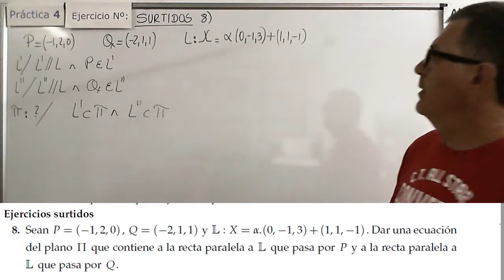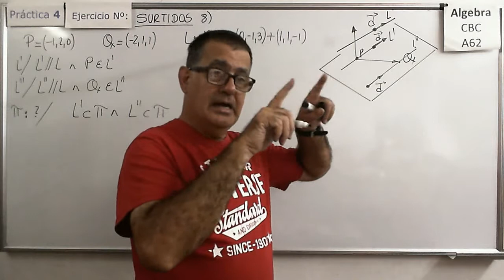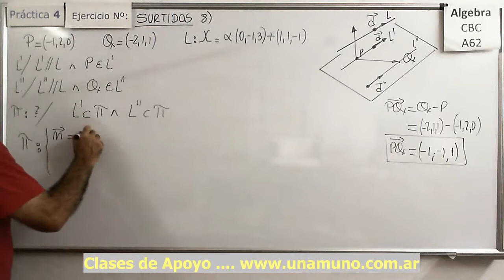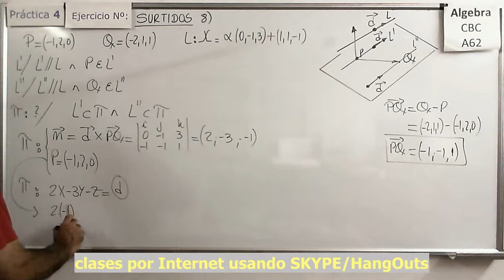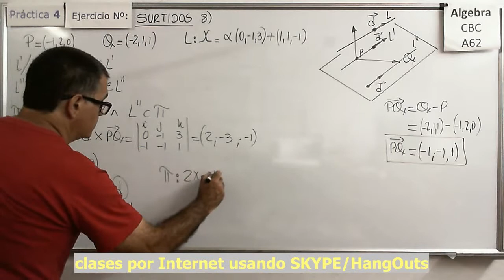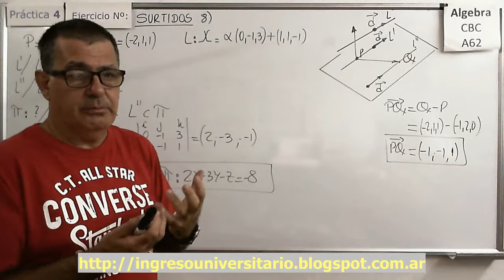Álgebra CBC A-62 Práctica 4 – Surtidos 8) Paralelismo entre recta y plano.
Hallar la ecuación de un plano definido a partir de la posición respecto de otras rectas y puntos.

Hallar un parámetro de manera que dos rectas en R2 cumplan ciertas condiciones (paralelismo), resuelto de dos formas diferentes.

Álgebra CBC A-62 Práctica 4 – Surtidos 2)  Aplicación de la ecuación de la recta a MRU.
Resolver un problema de MRU en el plano aplicando los conceptos de ecuación de la recta en su forma paramétrica.

Álgebra CBC A-62 Práctica 4 – Surtidos 3)  Aplicación de la ecuación de la recta a un problema de encuentro con MRU.
Resolver un problema de encuentro con MRU en el plano aplicando los conceptos de ecuación de la recta en su forma paramétrica.

Álgebra CBC A-62 Práctica 4 – Surtidos 4)  Determinación del valor de un parámetro en la ecuación de una recta.
Hallar el valor de un parámetro de manera que la recta en R3 sea paralela/perpendicular a otra.

Álgebra CBC A-62 Práctica 4 – Surtidos 5)  Determinación del valor de un parámetro en la ecuación de una recta.
Hallar el valor de un parámetro de manera que la recta en R3 sea paralela a otra dada en base a sus ecuaciones implícitas.

Álgebra CBC A-62 Práctica 4 – Surtidos 6)  Ecuaciones de rectas y planos en base a posiciones relativas.
Hallar las ecuaciones de rectas y planos con diferentes posiciones relativas y luego comprobar calculando las intersecciones.

Hallar el valor de un parámetro de manera que una recta y un plano resulten paralelos.

Hallar la ecuación de una recta a  partir de varias condiciones de transversalidad y perpendicularidad.

Hallar la ecuación de una recta a  partir de varias condiciones de inclusión y perpendicularidad respecto de planos y rectas.